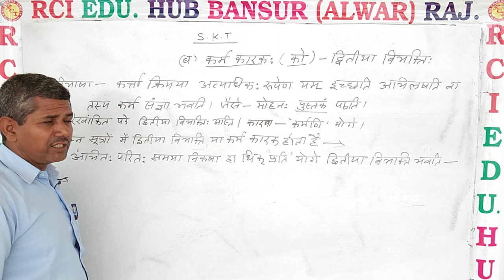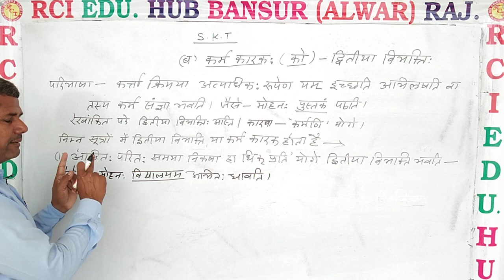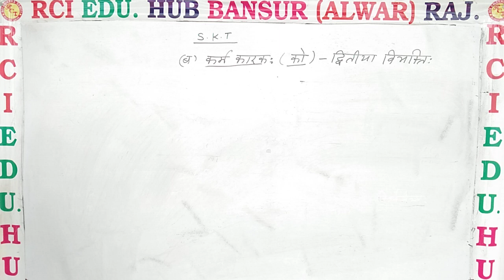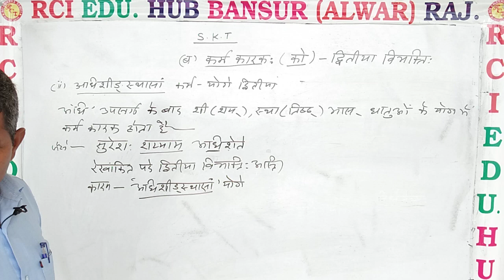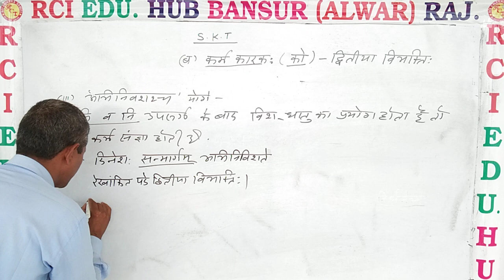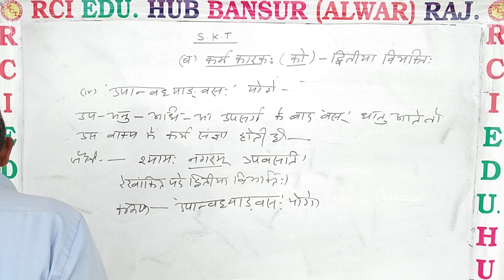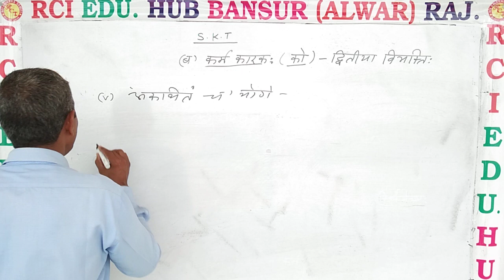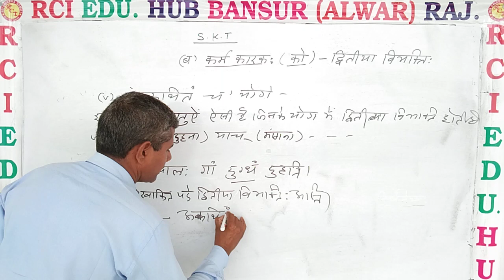कर्म कारक ll Rci Edu. Hub Bansur Alwar Raj. ll by op sir